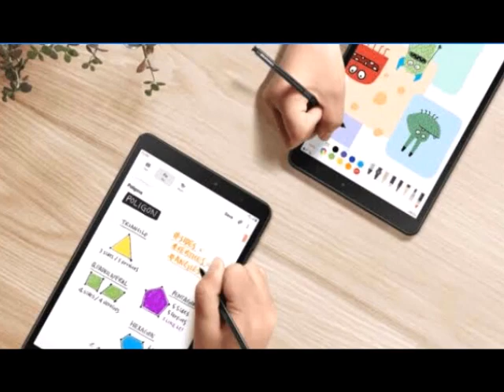Samsung galaxy ne launch kiya tab A(2019)s-pen ke sth!